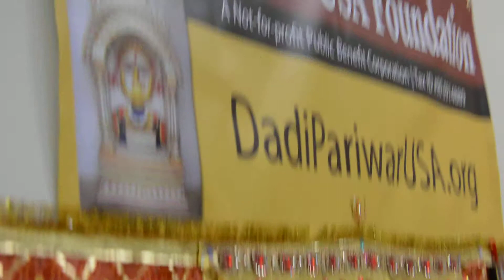Dadi Pariwar USA Foundation's 1st. Mangal Paath in Sunnyvale Temple